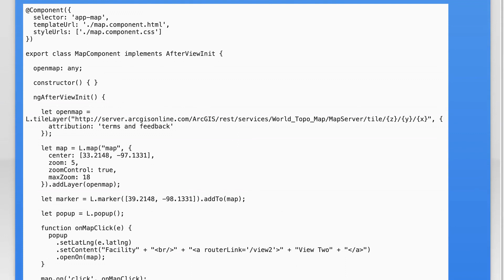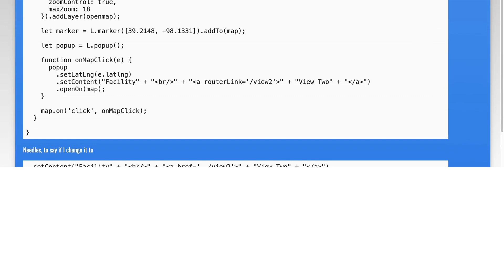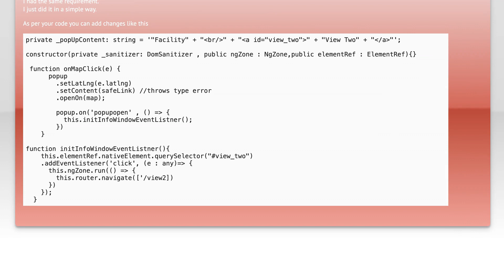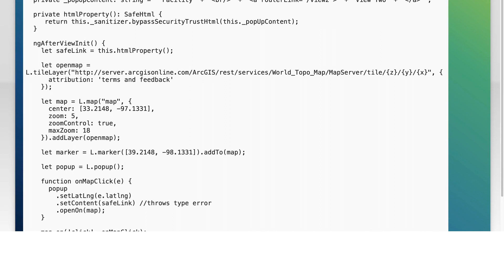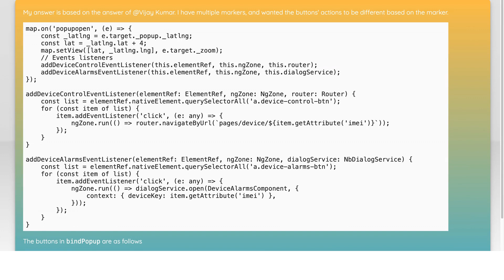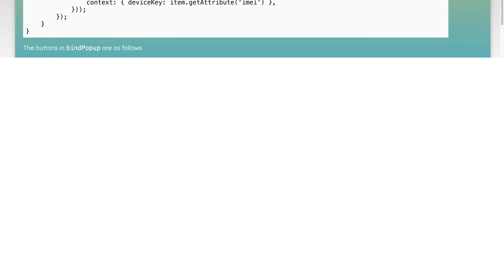Angular 2 / leaflet map, How to link to a component from marker popup ? ... routerLink?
angular: Angular 2 / leaflet map, How to link to a component from marker popup ? ... routerLink?

Related to: angular, typescript, leaflet, angular2-routing